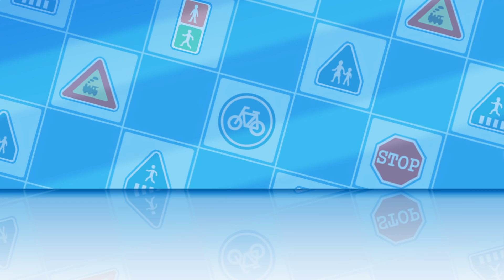在游乐园安全玩耍│变形警车珀利1小时精选合集│儿童动画│兒童小電影│Robocar POLI Chinese│变形警车珀利TV 中文